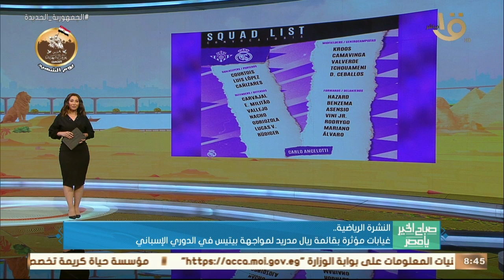الأهلي صحح الأوضاع في دوري أبطال أفريقيا بثلاثية أمام القطن الكاميروني وأهم أخبار الرياضة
صباح الخير يا مصر | الأهلي صحح الأوضاع في دوري أبطال أفريقيا بثلاثية أمام القطن الكاميروني وأهم أخبار الرياضة